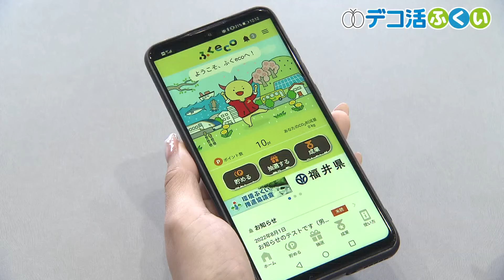【デコ活ふくい2024】9月10日 エシカル商品を購入しよう！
「エシカル消費」とは、「地域の活性化や雇用なども含む、人や地球環境、社会に配慮した消費やサービス」ことを言い「フェアトレード」製品や福祉作業所の商品など購入の他、地産地消も「エシカル消費」になります。
只今福井県では「エシカル消費」に取り組んでいる企業に「おもいやり消費応援団」として、登録をよびかけています、是非ご参加ください。
そして今回は村上さんがエシカル商品を扱うお店を訪れ、お話を聞きました。